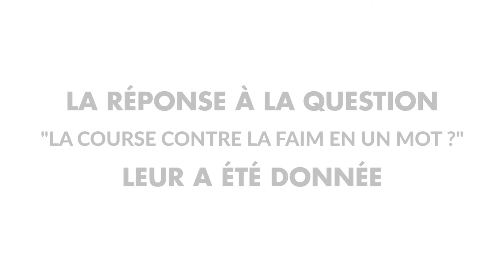20ème Course contre la faim - Merci à nos bénévoles !